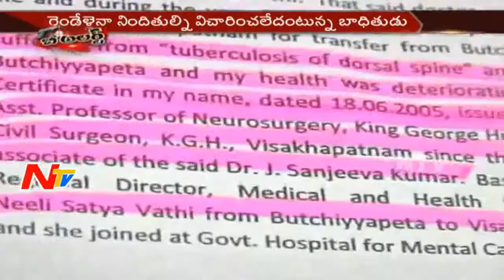Victim's Fight For Justice - Fires on Visakhapatnam Police - Be Alert